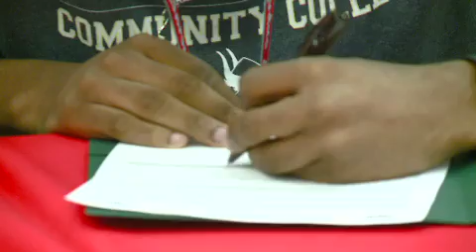Shawn Ferrell full interview on 5/20/19